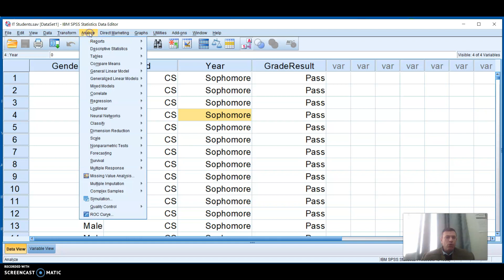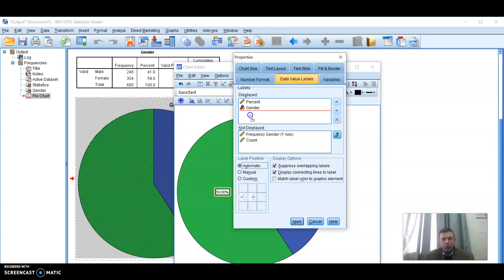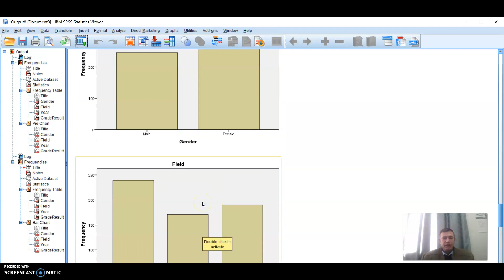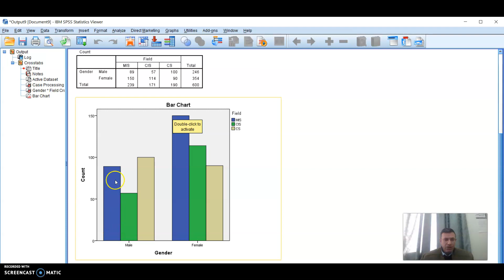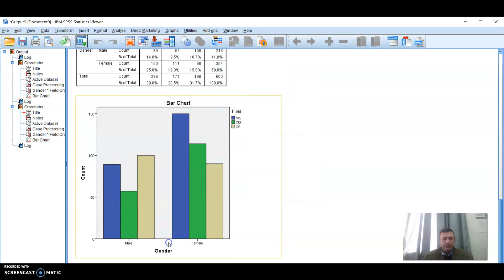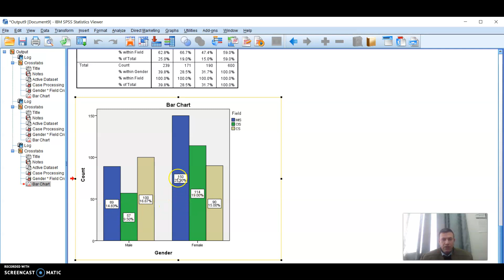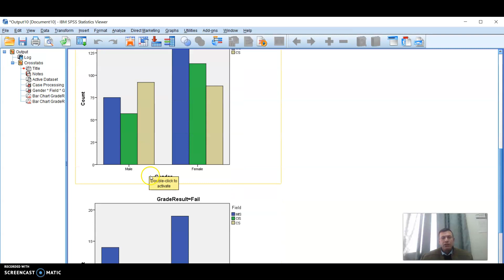Descriptive Statistics - Frequencies and Crosstab